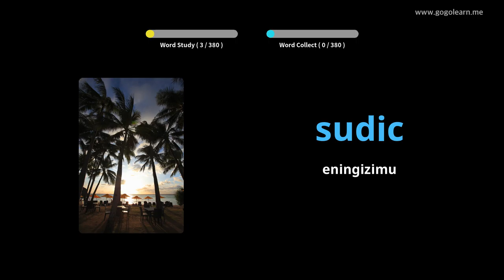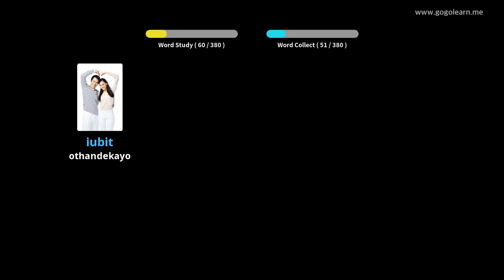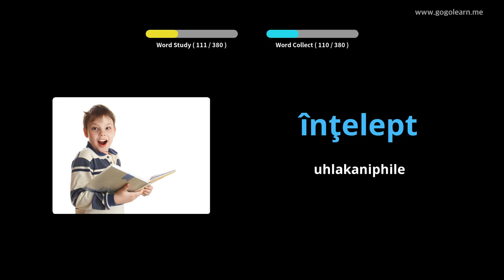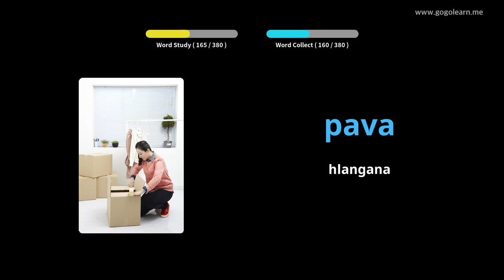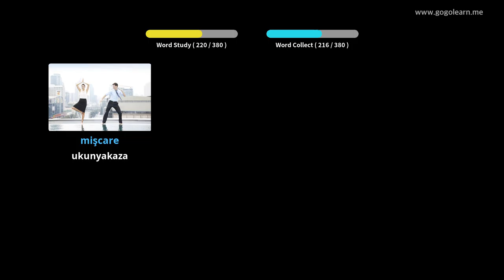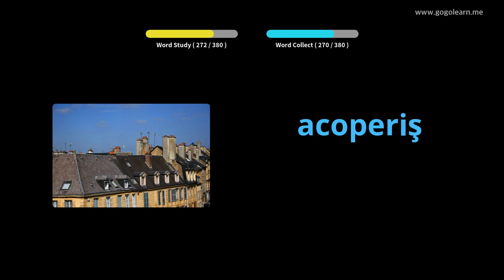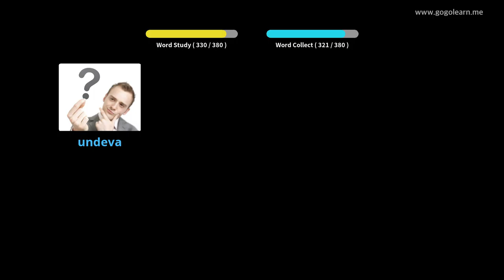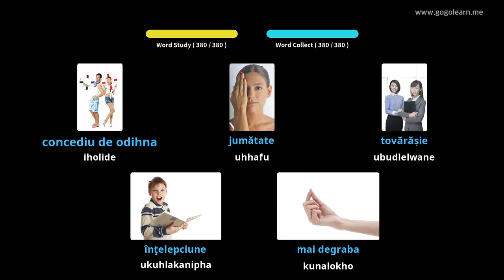IsiRomania Vocabulary Secondary School 2 | Golearn